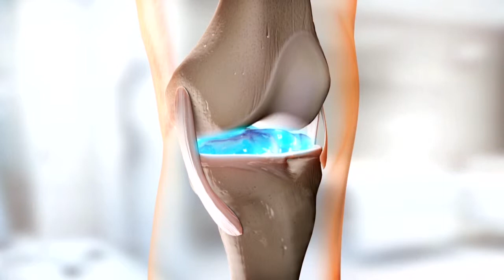Knee Injection Video Presentation